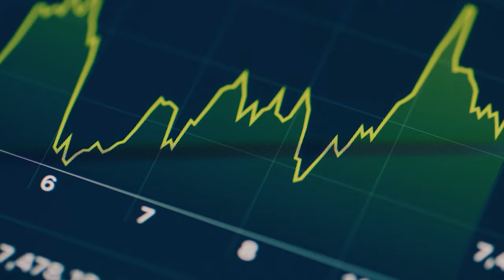2024: the comeback of austerity in Europe?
Are we going to see the comeback of the harsh economic policies of austerity in 2024? Greens/EFA co-president Philippe Lamberts explains why that would be irresponsible.

Irresponsible politicians at the center right, with the help of the extreme right and even some social democrats, are quietly trying to set very strict new public spending rules for the EU countries.

We cannot let this happen. It is not financially responsible to cut back investments in these challenging times, with a war happening in Europe and an ever growing climate challenge.

We need to invest in our people. To make sure that everybody can afford healthcare. That there is good education for our children.

We must say no to these new rules and fund our future!